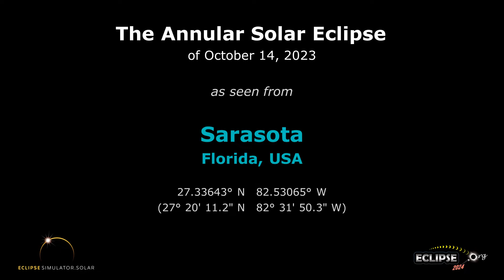The Annular Solar Eclipse of October 14, 2023 from Sarasota, FL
What will the 2023 solar eclipse look like from Sarasota, Florida?  Find out here!

(The eclipse sequence begins at 0:22)

Links:
• Eclipse2024.org
• 2023 eclipse page for Sarasota

What will the 2023 solar eclipse look like from Sarasota?  This simulation will show you! We've captured the view from the Eclipse2024.org Eclipse Simulator for Sarasota, so you can preview the eclipse before it happens!* It's just one way that Eclipse2024.org is providing great information and education to help build excitement for the annular eclipse of October 14, 2023.

Visit Eclipse2024.org's online eclipse simulator for many more features, as well as detailed instructions on exactly what you're seeing in the simulation. You can change the foreground scene, because we know that the scene in the simulation might not look like Sarasota!  For locations in the path of totality for 2024, you can also get a closeup view of Baily's Beads, change the shape of the corona, see the outlines of the Moon and Sun during the eclipse, and MORE!  With the simulator, you can: